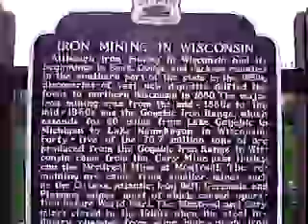Welcome to Wisconson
I've spent the night at a rest stop just inside of WI after a night of horrid storms.  My first time in WI.